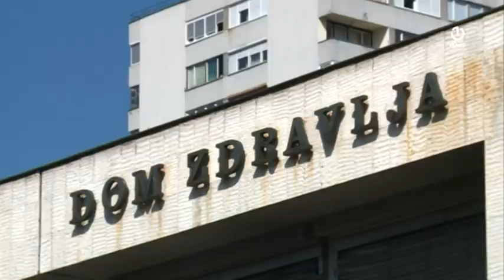U Tuzlanskog kantonu i dalje nema vakcina protiv tetanusa